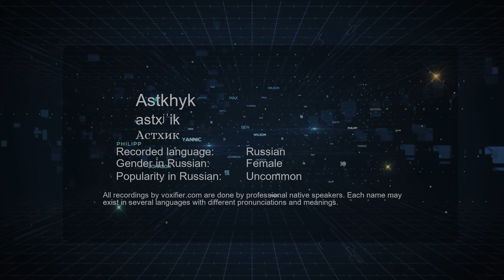How to Pronounce Astkhyk (Астхик) in Russian - Voxifier.com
This is the Russian pronunciation, gender, and phonetics recording of the name Astkhyk (Астхик). The same name may exist in other languages with different pronunciations. Check the meaning of name along with other possible pronunciations or similar names for free Voxifier uses the help of expert linguists to simplify pronunciations by replacing some special sounds with sounds more commonly available across all languages.